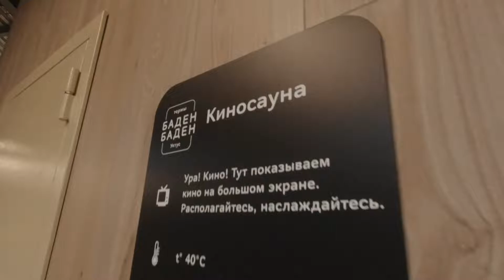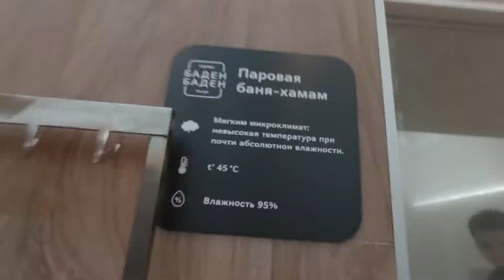ТЕРМЫ БАДЕН БАДЕН на Уктусе.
Отмечаем днюху в бане, термы Баден Баден на Уктусе в Екатеринбурге. Что тут интересного и необычного.